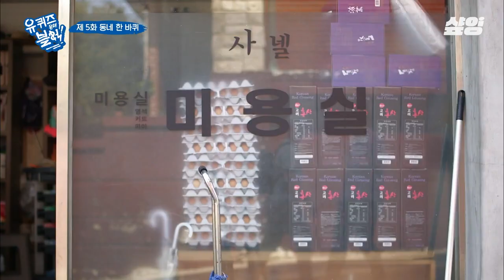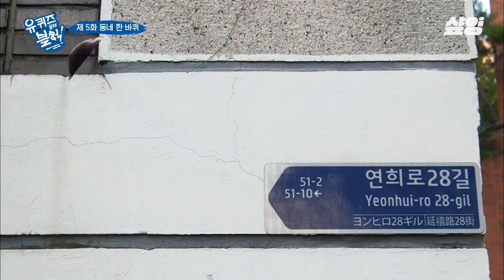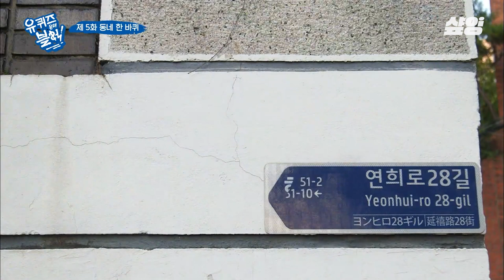[유퀴즈] 유 퀴즈~? 안 합니다! 정신 1도 없는 토크와 드라마틱한 반전🤣 퀴즈 쿨하게 건너뛰신 사넬 미용실